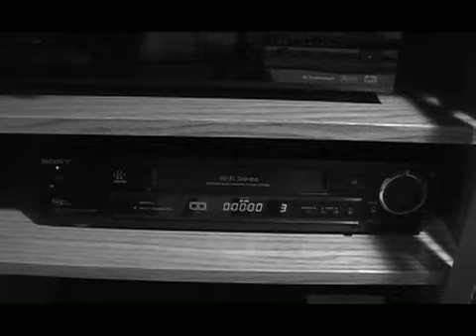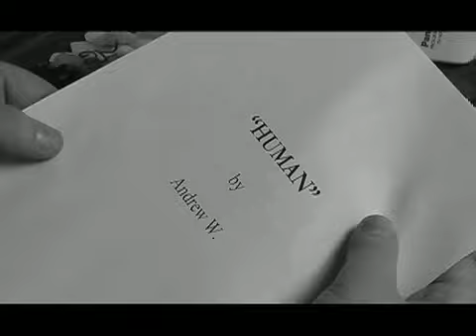Human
A local Star Wars enthusiast reluctantly goes over his fat-creepy co-workers house to watch a movie.

(FYI: Andy Warhol made an 8 hour long movie that is a still shot of the Empire State Building with no soundtrack called EMPIRE.)